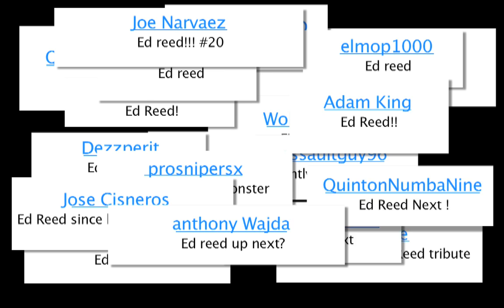Ed Reed - Retirement Tribute